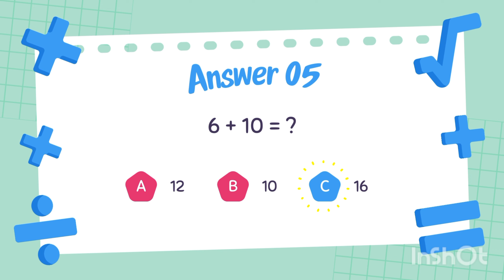Add and subtract Quiz test